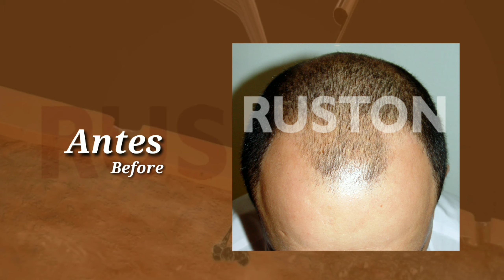8.153 unidades foliculares | FUE Result - 8.153 grafts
Esse é um exemplo de excelente candidato para o transplante capilar pois

1️⃣ Possui EXCELENTE área doadora: com alto percentual de unidades foliculares de 3 e 4 fios (coeficiente = 2,35) cabelo grosso (62 microns) e alta densidade na área doadora( grande numero de fios por cm2).
2️⃣ A calvície, apesar de avançada (grau VI), estava estabilizada.
3️⃣ Faz uso continuo de Finasterida
♦️Foram transplantadas 8.153 unidades foliculares em duas sessões, totalizando um total de 14.101 fios transplantados.

⚠️Entenda que esse resultado NÃO SE APLICA a todos os pacientes.
IMPORTANTE: O resultado varia de caso para caso dependendo de inúmeros fatores, tais como:
1️⃣ Tamanho da área calva,
2️⃣ Qualidade da área doadora,
3️⃣ Calibre do fio,
4️⃣ Número de fios transplantados,
5️⃣ Número de sessões,
6️⃣ Uso ou não de Finasterida.
Se um paciente com o mesmo grau de calvície realizar a cirurgia, porém apresentar área doadora de baixa qualidade: cabelos finos, alto percentual de unidades de 1 fio e densidade baixa, o resultado será bem inferior.
🔜 Mostraremos isso em posts futuros – aguardem a acompanhem.
⚠️ Fotos livres de manipulações, tiradas no mesmo ângulo e luminosidade.
O paciente autorizou a divulgação das mesmas.
MUITA ATENÇÃO AOS RESULTADOS que veem na INTERNET.
Procure sempre verificar se todas as incidências são mostradas, não apenas uma (p. ex. frente), se os ângulos e iluminação são iguais e prefira sempre vídeos resultados a fotos.
E vídeos em que se mostrem os cabelos sendo penteados e se possível molhados.
Desconfiem de médicos que postam apenas resultados muito densos e apenas mostrando um ângulo (p. ex frente e escondendo topo e coroa). Procure sempre um especialista em Restauração Capilar que fará uma análise criteriosa do seu caso, lhe mostrará diversos resultados e lhe indicará a melhor estratégia para o seu caso.
Publicação de caráter educativa, em conformidade com o despacho 143/2019 CFM, art 75 e autorizado via termo de consentimento informado.
CRM – 73.200 e RQE: 19411